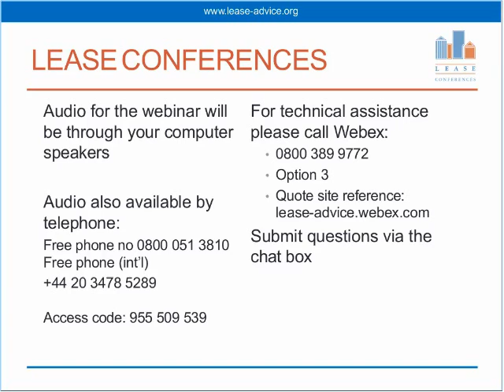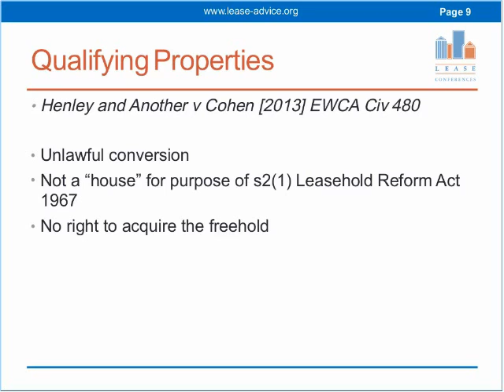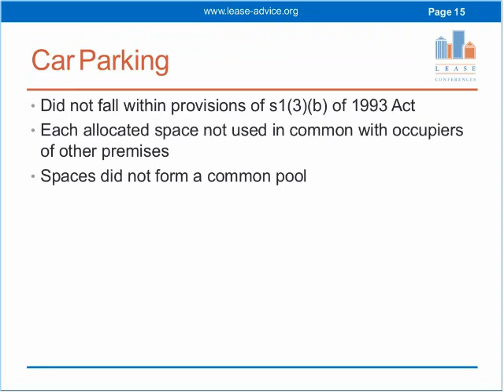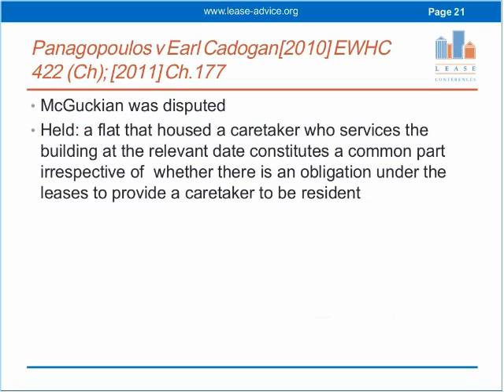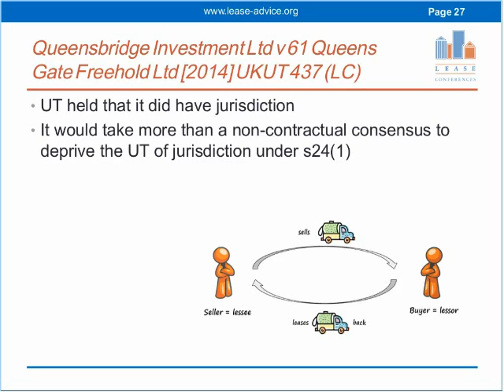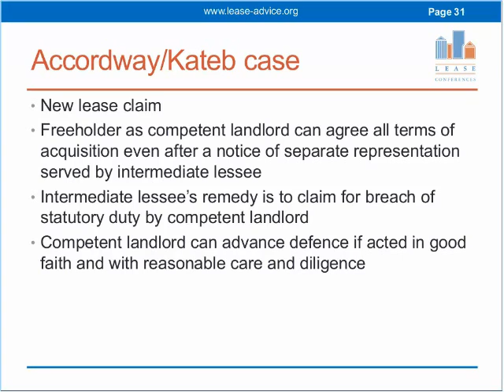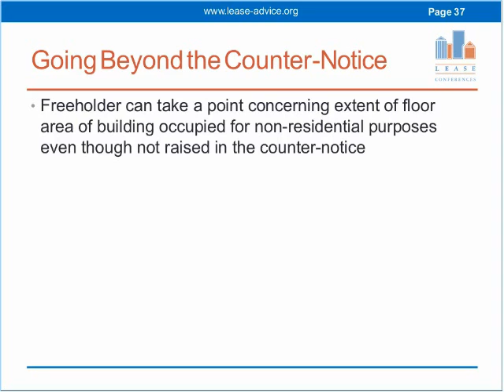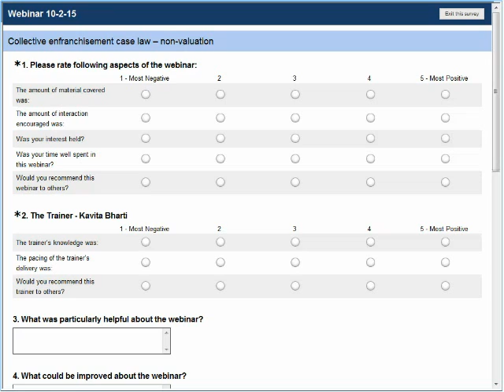collective enfranchisement case law non valuation